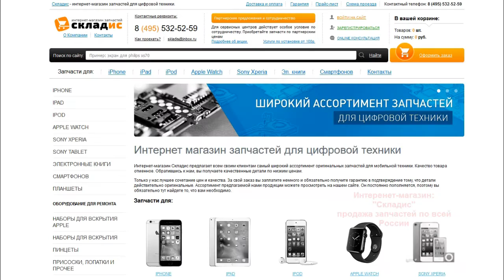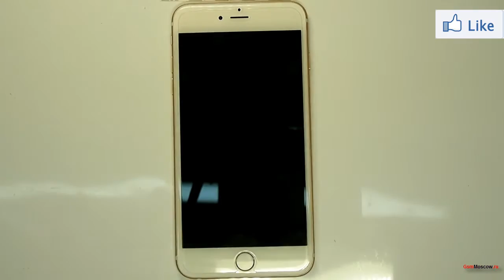Замена аккумулятора на iPhone 6 Plus, разборка, ремонт айфона 6 Плюс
Видео вас научит, как быстро заменить аккумулятор на iPhone 6 Plus, а в конце видео пояснение в каких случаях нужно менять акб а в каких проблема не в нем. После чего вы научитесь разбирать, ремонтировать и заменять аккумуляторную батарею своими руками на айфоне 6 Плюс. Для ремонта вам понадобится: акб, 2 отвертки, медиатор и желательно пинцет, все необходимое вы можете приобрести у нас на сайте Но если вы не хотите самостоятельно устанавливать аккумулятор вы можете обратится к нам в сервисный центр где мы вам установим аккумулятор